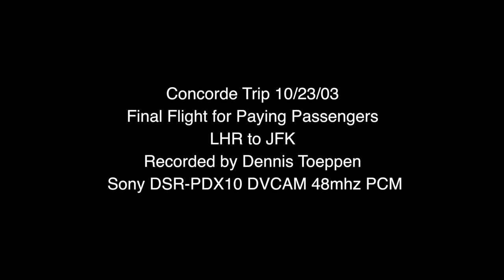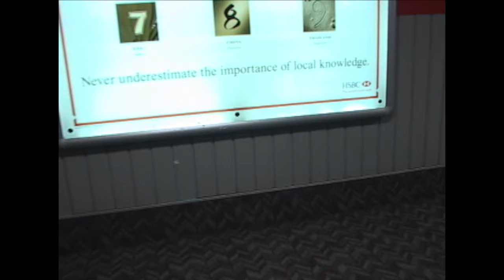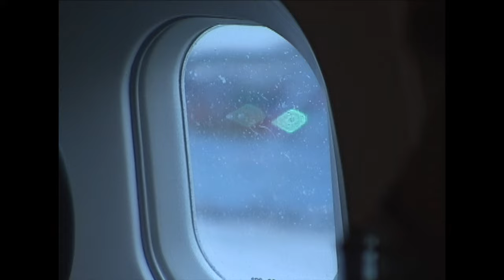The Day the Supersonic Died - Concorde Last Flight for Paying Passengers Retirement 10/23/2003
Come ride the last supersonic revenue flight of Concorde 10/23/03, re-mastered and cleaned up. Schedule: Depart LHR 6:30 pm Arrive JFK 5:30 pm. We arrived before we departed.

This is the last flight BA001 for fare-paying customers. The return flight on 10/24/2003 was invitation only.  More...

Some users have commented that it looks small, crowded, etc. I can attest that the seats are perfectly comfortable. Also, I had plenty of legroom, which is not typically the case. I didn't feel crowded for a moment.

I wanted to ride Concorde ever since I saw one at EAA in August, 1988. The accident in 2000 made me think I had missed my chance. But then Concorde was fitted with Kevlar fuel tank liners and they began flying again. Spring 2003 Airbus announced they would be withdrawing support for the aircraft, which meant it could no longer fly. AIr France shut things down as fast as they could, because they were losing big $$ on Concorde. BA decided to send it off in style. They offered discounted fares and filled more or less every seat for the final 6 months or so.

I have a history of being present for funeral runs. I wanted to get on the last flight. But at the time of the discontinuance announcement, BA could not tell me when the last flight would be. So I settled for 6/23/03 and rode then.

After the trip, the local paper did a travel section story about my trip. A few weeks later, BA announced the final flights: the last trip for paying passengers would be 10/23/03 - exactly 4 months after my first flight, and last trip with passengers (invited) would be 10/24/03. I immediately called BA to book a trip on the last flight for paying passengers, but the flight was full. I got on the waiting list. My position: number 100! Since capacity of plane was 100, that meant the entire plane would have to turn over before I'd get a seat. Not likely.

I sent a letter to BA's CEO along with a copy of the newspaper story about my trip. I mentioned that I was hoping to be on the final trip, and I offered to do my best to get BA more favorable press if I was able to ride.

In late August, I got a call from BA reservations. They said I'd cleared the wait list and I needed to decide if I wanted a ticket right then, at full fare ($7500). That was a very stressful moment. But I knew I had to do it, so I whipped out my credit card and bought my ticket.

My initial seat assignment was in steerage (behind the bathrooms). But I managed to get a front cabin seat assignment at the last minute, at the counter in the departure lounge.

Here's another user's video of the takeoff. It's kind of odd to look at that and I know I was on it.